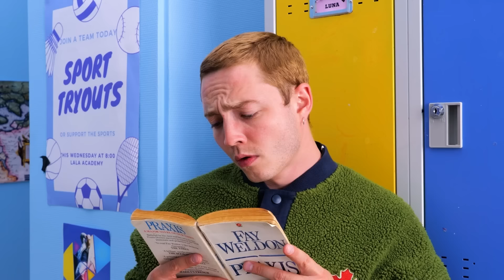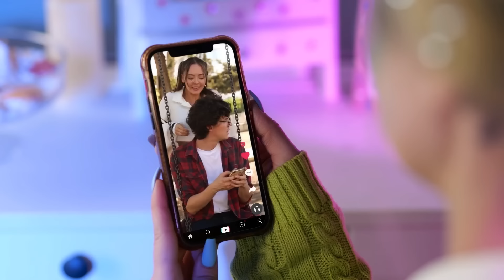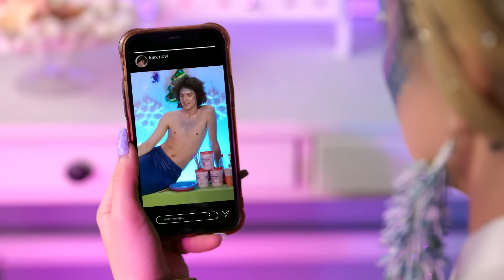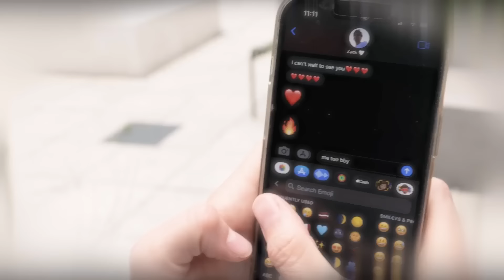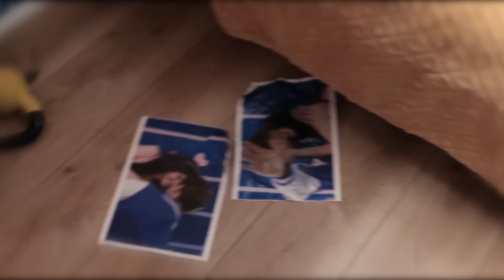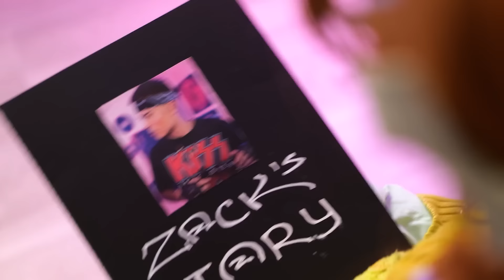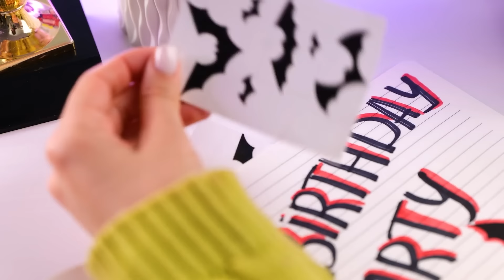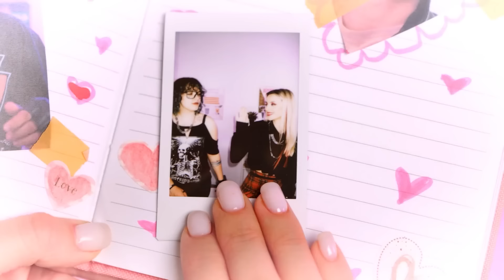How to Become a Mermaid! 🧜‍♀️ My Incredible Transformation From Nerd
Welcome to the most magical transformation you'll ever witness! 🧜‍♀️✨ In this episode, we're diving deep into the sea and exploring the enchanting world of mermaids. Just like when Barbie's boyfriend and Wednesday's boyfriend competed in a tiny house, this journey is filled with excitement, rivalry, and lots of fun! 🏠💕

Join us as we navigate the mystical journey of becoming a mermaid. From learning to swim like a mermaid to adapting to life under the sea, we're exploring it all! 🌊💖

But it's not just about the physical transformation. We're also diving into the emotional journey that comes with changing your life. Remember the time when a good mermaid turned bad? Well, this is even more thrilling! 😱🧜‍♀️

And just like when my brother became a vampire, this mermaid transformation has its own twists and turns. From losing my shoes to adopting a mermaid lifestyle, we're bringing the same level of excitement and unpredictability to this challenge! 👠🌊

So, are you ready for this magical transformation? Just like when we did an extreme makeover from Ladybug to Mermaid, this is an episode you won't want to miss! Let the transformation begin! 🎉🔔

DORAMA romantic La La Love new episode! ♥️ Like Korean and Chinese DORAMAS You can find us in TikTok♥️ LA LA LOVE TEAM FAMILY TIKTOK: @sue_lalalove @lily_lalalove @sue.dj @ash_ll_love @lalalove.team